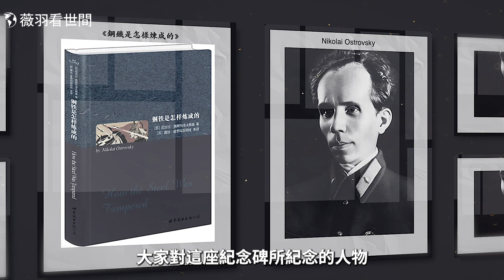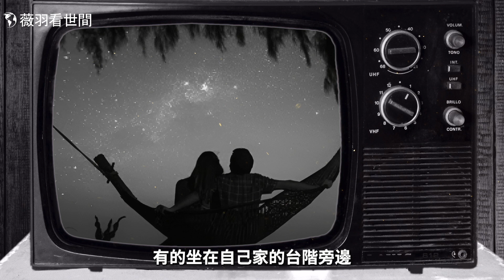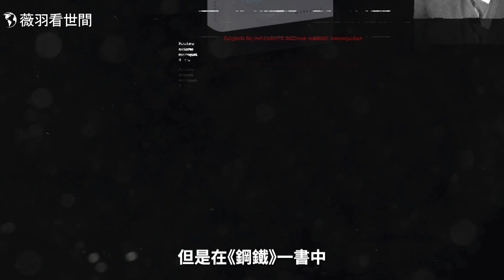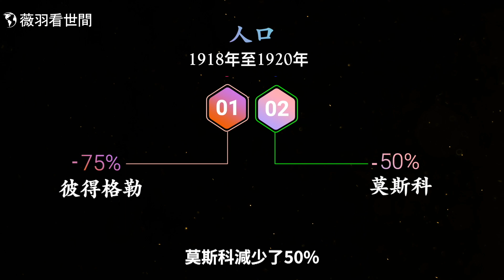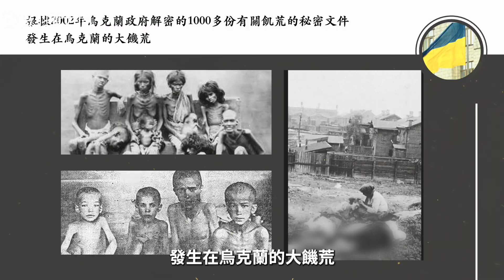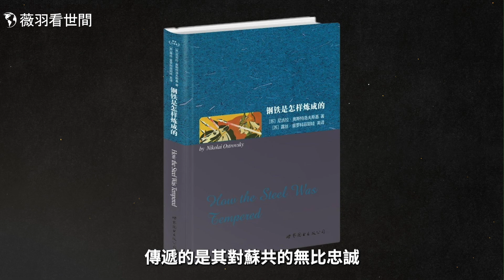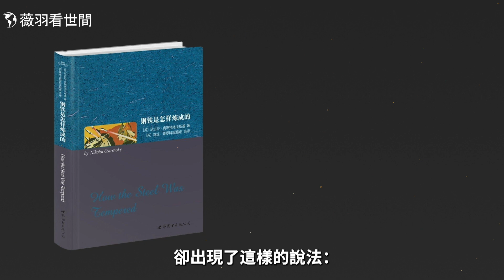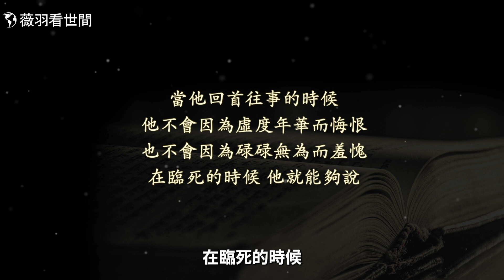一本曾經影響了大半中國人的書，卻是謊言寫成的洗腦宣傳品，你讀過《鋼鐵是怎樣煉成的》嗎？【歷史真相】｜薇羽看世間 第754期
《鋼鐵是怎樣煉成的》在中國出版印刷了57次，發行250多萬冊，影響了幾代人的成長。連習近平都說他「年輕時多次讀過」這本書。你被這本書洗腦過嗎？

🛍優惠別錯過！現在點擊： ，全網享受85折，全網滿$70美國境內包郵！

加密貨幣捐助方式：
Nexus 麟社：